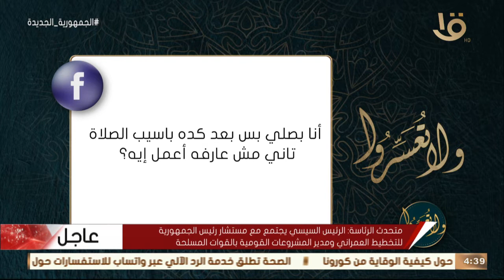ولا تعسروا | الجليس "التعامل الرشيد مع الإشاعات" مع د. عمرو الورداني.. الحلقة الكاملة 29-11-2022